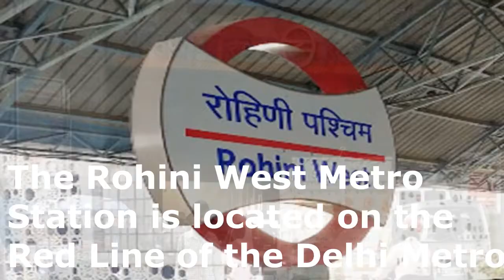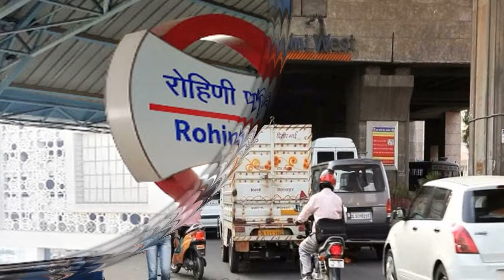Rohini West Metro Station(Red Line) - Parking, Platforms, Exit Gates| Rajiv Chowk to Rohini West